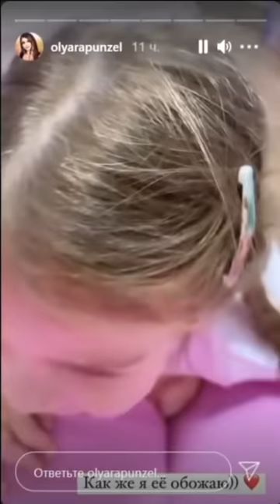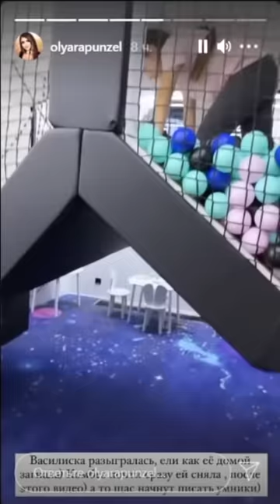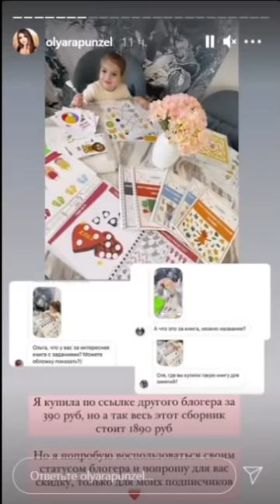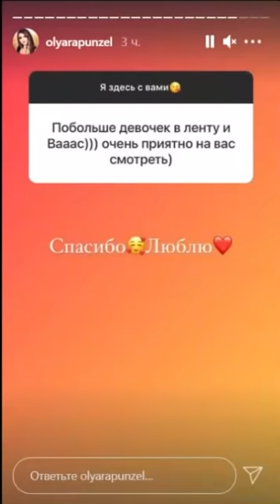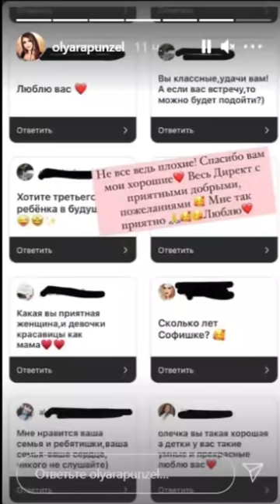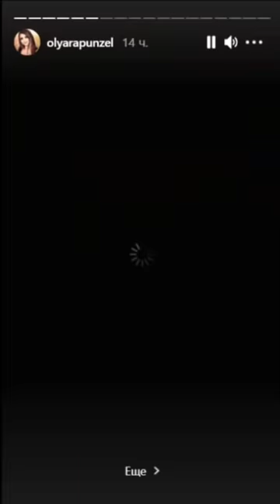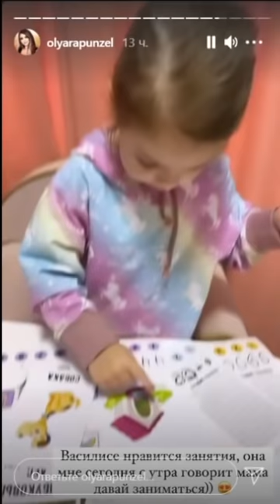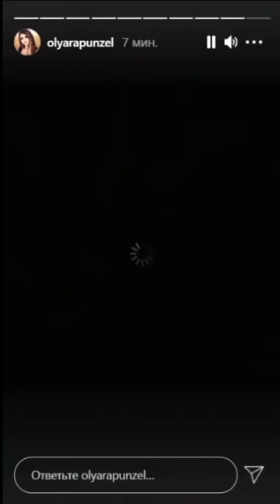Ольга Рапунцель. Мои сладкие доченьки конфетки )) 🧡🧡🧡